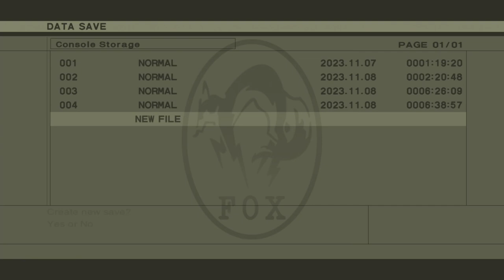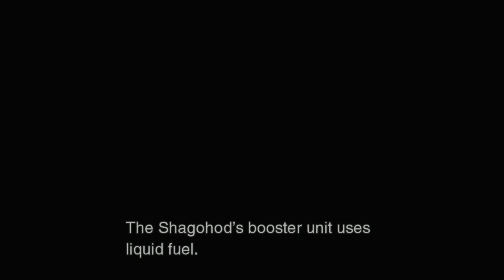METAL GEAR SOLID 3: SNAKE EATER - PS5 Walkthrough - PART 9 - SPIRIT OF THE WARRIOR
METAL GEAR SOLID 3: SNAKE EATER Gameplay Walkthrough Part 9 includes...

Escaping Groznyj Grad
The Sorrow
Regrouping with EVA

This no commentary HD walkthrough for METAL GEAR SOLID 3: SNAKE EATER also available on PC and Xbox Series X|S will include the Full Game Main Campaign Story Missions Side Missions Collectibles Cutscenes Gameplay and Ending.